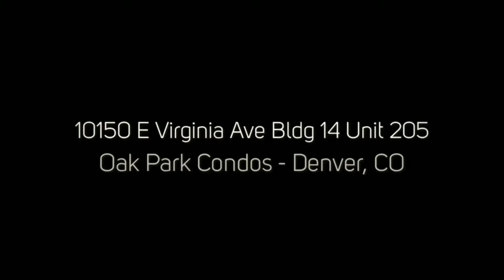10150 E Virginia Ave Bldg 14 Unit 205 Denver, CO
10150 E Virginia Ave Bldg 14 Unit 205 Denver, CO